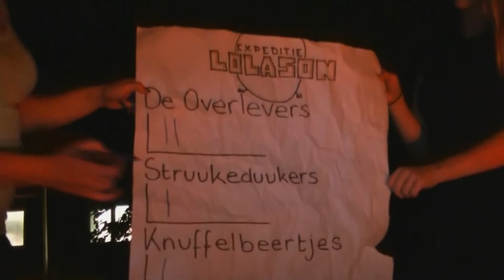KVW Hulsberg #4 - Aftermovie 2016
Aftermovie KVW Hulsberg groep 4 - Thema Expeditie Lolason
22  t/m 26 augustus 2016